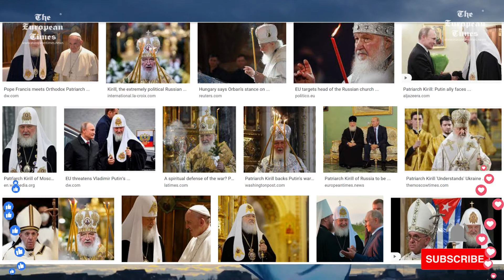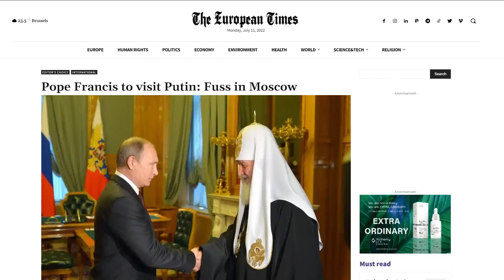PREMIERE: Pope Francis to visit Putin: Fuss in Moscow - The European Times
On July 4, Pope Francis announced that he had the intention to visit Moscow and Kyiv as soon as possible. The head of the Vatican is regularly speaking to Ukrainian President Zelensky but would like to visit Putin before heading toward Kyiv. He believes that he might be the neutral agent that could convince Putin to put an end to the war.

On the other side of the line, in Moscow, there are different reactions to this idea. In the Russian Ministry of Foreign Affairs, most are in favour of such a visit. Even in the Presidential administration, the reaction is pretty positive, and they view this controversial proposal favourably. But that is not the case within the FSB and the military. There, it is another story, and the intervention of Francis is viewed with at least suspicion and more usually with complete reluctance. READ FULL ARTICLE LINK ABOVE